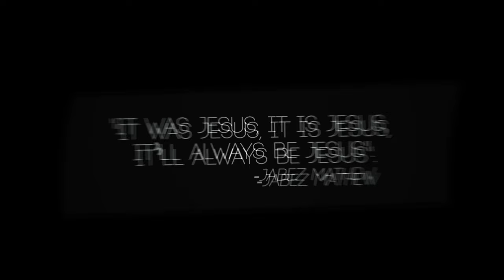THENILUM MADHURAMAM | MALAYALAM CHRISTIAN COVER SONG | FT. JABEZ MATHEW | JONATHAN JOSEPH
Thenilum Madhuramam- Oh taste and see that the Lord is good.

"They shall eagerly utter the memory of Your abundant goodness And will shout joyfully of Your righteousness".
-Psalm 145:7

All praise and glory to Yeshua, the almighty, for his grace and mercy.

Special thanks to our Families, Relatives and friends for their consistent support and encouragement.

Music & Audio Production Credits:

Arranged & Produced by Jonathan Joseph
Cover song  sung by Jabez Mathew
Guitars, Bass & Ukulele - Liboy Praisly

Mixed by Alan Paul Lal @Alansjamroom

Video Production Credits:

Direction, Edit and Graphics - Jairus Joy
Cinematographer and Colourist-: Augustine Paul
Locations Manager- Anil Kumar

  " How abundant are the good things that you have stored up for those who fear you, that you bestow in the sight of all, on those who take refuge in you".
-Psalm 31:19

Hoping and praying that this song will move your hearts to taste the goodness of God.